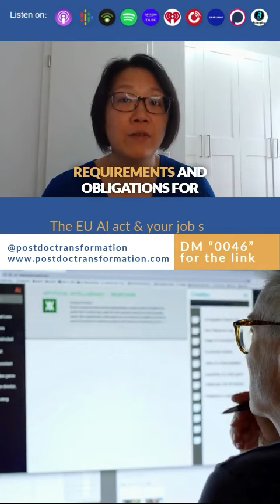Why the European AI act protects you as a job searcher and worker!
In this episode of the PostdocTransformation show, you will understand the significance of AI in the future workplace, emphasizing its role in job search, onboarding, performance measurement, and promotions, especially focusing on the newly adopted EuropeanAIAct. You will see upcoming opportunities and challenges posed by AI, stressing the need for both seasoned and new experts and leaders to upskill and reskill to remain successful in an AI-infused team. This episode is a must-listen for HR-representatives and job searchers.

Postdoc scientists & PhD students / candidates will learn the basics for their career transition from research into business & industries AND will get to know a company that hires early career scientists!